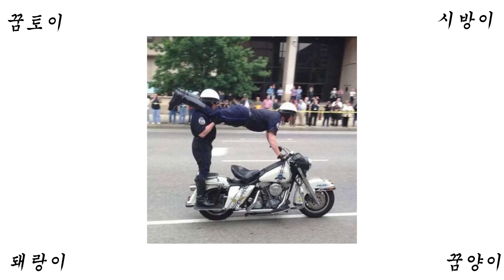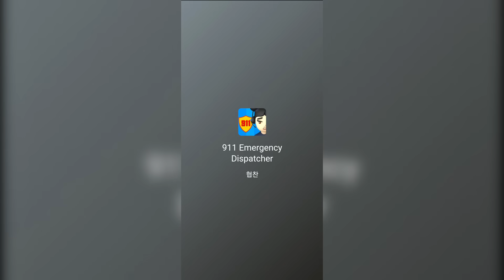수갑채워~!! 교통경찰이 되어 범인들을 체포하라!! 교통경찰 traffic cop [꿈토이 꿀잼 모바일게임]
2 재밌는 댓글을 달아봐
3 재밌는 일들이 생길거야~!!
앙 ~ 꿈토 띠~!!

내용이 다소 자극적일수 있습니다 재미로 봐주세요